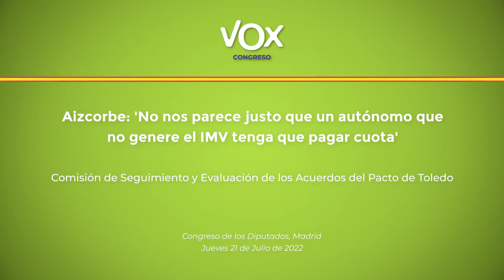Aizcorbe: 'No nos parece justo que un autónomo que no genere el IMV tenga que pagar cuota'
El portavoz de VOX en la Comisión de Trabajo, Inclusión, Seguridad Social y Migraciones y vocal en la comisión de Seguimiento y Evaluación de los Acuerdos del Pacto de Toledo, Juan José Aizcorbe, ha lamentado ante el ministro de Inclusión, Seguridad Social y Migraciones, José Luis Escrivá, que "no se hayan allanado las dificultades de los autónomos; el autónomo asume los riesgos, levanta la persiana, conoce lo que va a gastar, pero desconoce lo que va a recibir. No nos parece justo que un autónomo que no genere el IMV tenga que pagar cuota". Así lo ha asegurado Aizcorbe durante la comparecencia del ministro en el Congreso para informar de la reforma del Régimen Especial de Trabajadores Autónomos.